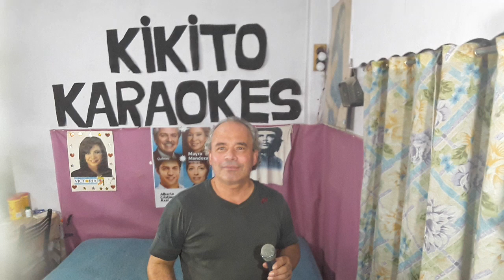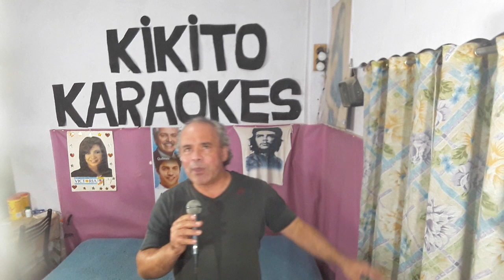KARAOKE KIKITO. LLEGASTE TU.